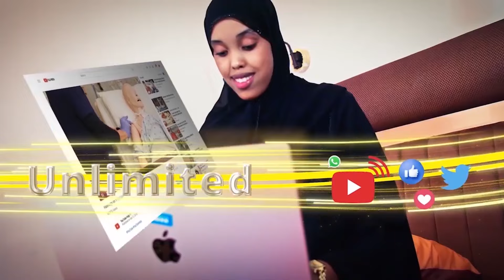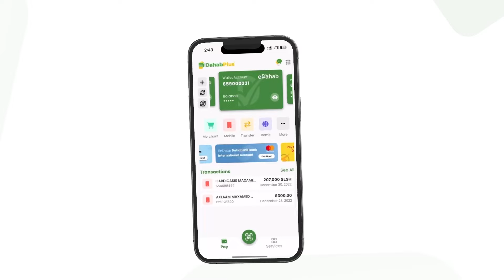Milatariga,sirdoonka Iyo Booliskuba"Saxaafadii Hargaysa Oo Si Adag Uga Hadlay Xadhiga Ilig Iyo Tacdi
Anaga,milatariga,sirdoonka Iyo Boolisku"Saxaafadii Hargaysa Oo Si Adag Uga Hadlay Xadhiga Ilig Iyo Tacdiyada La Wado